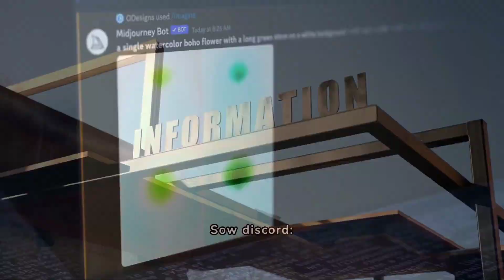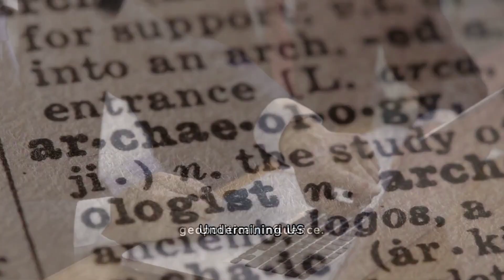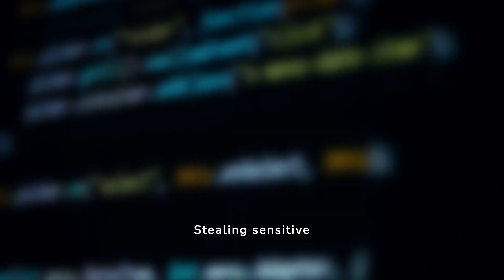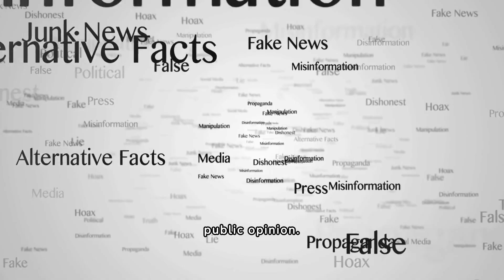Shadow War of Information - How Much Propaganda do you watch?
Title: Shadow War of Information: Nation-State Propaganda and Social Media Manipulation in the Digital Age

Description:
Discover the hidden tactics and strategies utilized by nation-states and malicious actors in the digital age to wield social media and propaganda as potent weapons for geopolitical influence. This eye-opening video delves into the alarming consequences of propaganda and social media manipulation, shedding light on the ways in which they impact public opinion and shape global perceptions.

Join us as we explore the multifaceted landscape of information warfare, highlighting the importance of supporting independent media and fostering diplomacy in countering the insidious influence of propaganda. Gain insight into the various tactics employed to sway public opinion, and uncover the influence tactics deployed by media and political leaders in an ever-evolving digital battlefield.

Uncover the unsettling realities of cyber warfare tactics employed to manipulate perceptions in the United States and beyond, and gain a deeper understanding of the geopolitical maneuvering orchestrated through sophisticated propaganda campaigns.

Prepare to be enlightened and informed as we lift the veil on the shadow war of information, providing crucial insights into the intricate web of nation-state propaganda and social media manipulation in the digital age. Don't miss this thought-provoking exploration of one of the most pressing issues of our time.